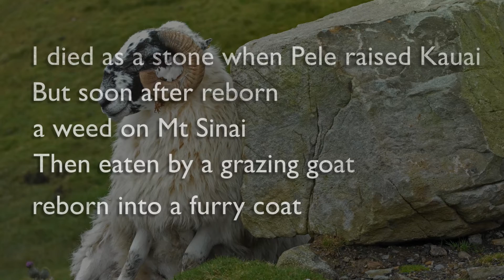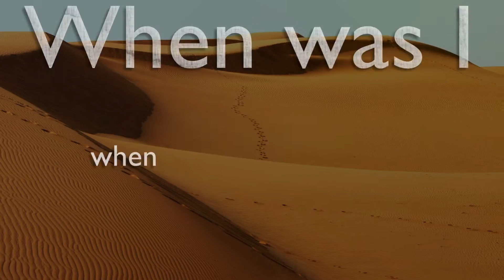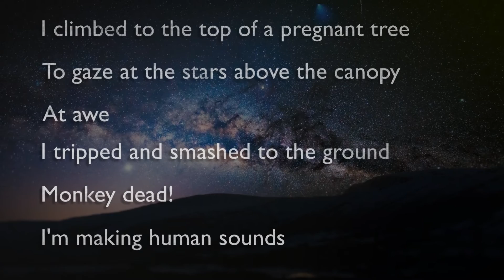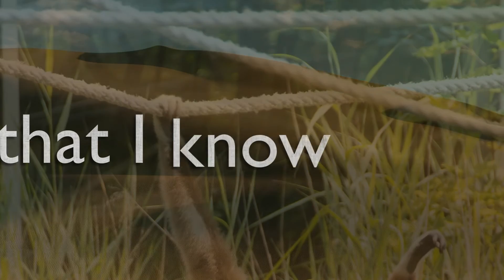Monkey Weed & Stone by Gahl E. Sasson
The seed to the lyrics and tune was given to me in one of the workshops on reincarnation and past lifetime regression I lead. In these classes, to illustrate the concept that death is not the end, I quote from the words of my favorite poet, Jalāl ad-Dīn Rūmī. He has a wonderful poem that eloquently captures the notion of how death helps our soul grow, just as our computers need to reboot for the updates to take effect... Here is the Rumi poem, which was translated by A.J Arberry, that inspired my lyrics:

I died as a mineral and became a plant,
I died as plant and rose to animal,
I died as animal and I was Man.
Why should I fear? When was I less by dying?

Yet once more I shall die as Man, to soar
With angels blest; but even from angelhood,
I must pass on: all except God doth perish.
When I have sacrificed my angel-soul,
I shall become what no mind e'er conceived.

Oh, let me not exist! For Non-existence
Proclaims in organ tones, 'To Him we shall return.'

Every time I read these words in my workshops, I could see their magic work on the participants. Especially the line: when was I less by dying? And so I decided to write my musical version of the poem. Improvisation on the death theme, if you like. Before I share it, I wanted to make sure you know I am not a musician, I can hardly read notes and when I sat down to put the sounds and lyrics together, I didn’t even know what key the song was in. But funny enough, it turned out to be G which is the scale of Scorpio.

The song is called "Monkey Weed and Stone." Since I was born in the year of the monkey, I felt I should honor my lineage. In addition from Feb 8th 2016, we are coming into the year of the monkey so the timing is perfect. The song, you can say, is what some would call a “spiritual autobiography.”

I wanted to thanks my young/old friends Sofia and Oliver for providing the “human sounds,” as they negotiate turns on the harness swing. Video created by Maor Caplan and Yali Weiss many thanks guys!!!

Monkey Weed & Stone by Gahl Sasson

I died as a stone when Pele raised Kauai,
But soon after reborn, a weed on Mt Sinai,
Then eaten by a grazing goat, reborn into a furry coat...

I was born a monkey, a monkey on a tree.

When was I less by dying?
When was I less by losing myself?

I climbed to the top of a pregnant tree,
To gaze at the stars above the canopy,
At awe, I tripped and smashed on the ground,
Monkey dead! I'm making human sounds.

I'm a (hu)man born of a monkey weed and stone.

Soon I will shed my human form,
A winged angel I shall be reborn.
And even the angel, I will let go,
to be at one with the one that I know...

Cause I'm a (hu)man born of a monkey weed and stone.